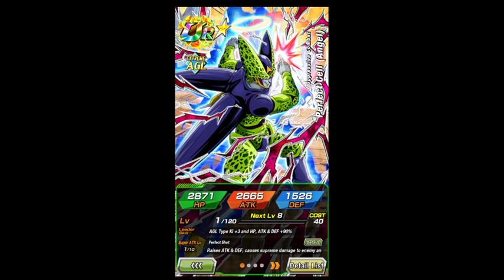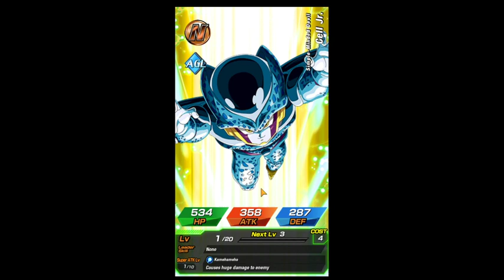1019094161 430037505 87158255 48d2 44f6 8707 3f1e892dd685